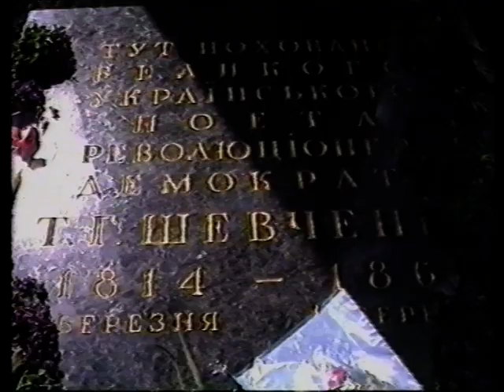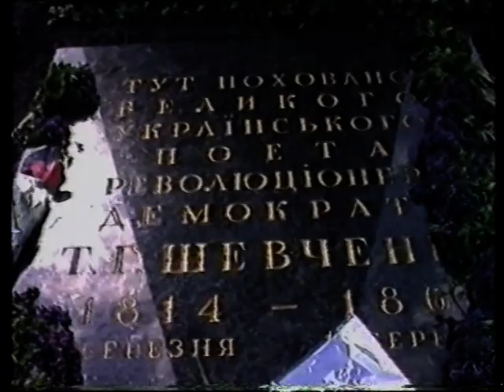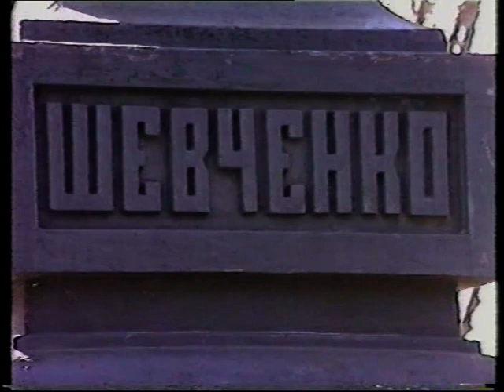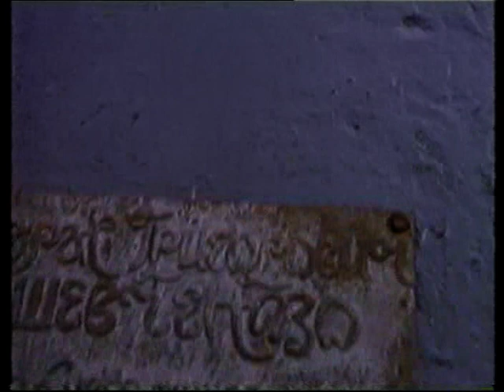"Журавлі" в Україні - 1